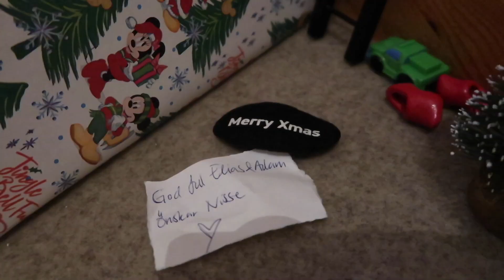MERRY CHRISTMAS FROM US | STINA SERINA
A little christmas video from us 🎅🏻